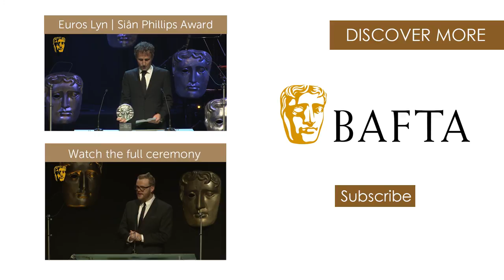Obituaries | BAFTA Cymru Awards 2015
In memory of film and television practitioners that have passed away this year.